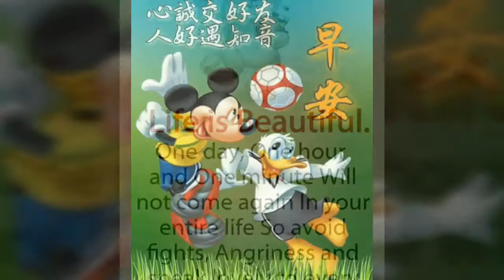2018-7-15 蔬食义卖园游会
Go Green Go Vege Food Fair